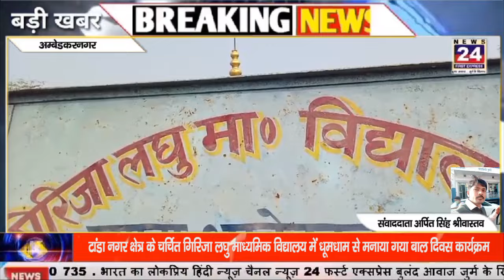टांडा नगर क्षेत्र के चर्चित गिरिजा लघु माध्यमिक विद्यालय में धूमधाम से मनाया News 24 first Express